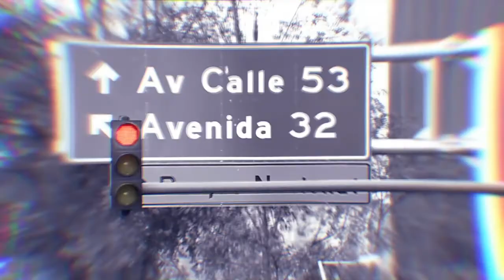Mr Molliere en Resonantes El Toque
Esta noche en Resonantes el Toque los sonidos del rap se toman nuestro estudio. Hoy recibimos a Mr. Molliere, un MC colombiano que lleva varios años apostándole a los sonidos y a la cultura del hip hop para llevar sus propias historias a los oídos de miles de personas. Prepárense para esta media hora llena de rimas, prosa y beats infalibles. Esto es Mr. Molliere aquí en Resonantes el Toque. Agradecimiento especial a 4/4.